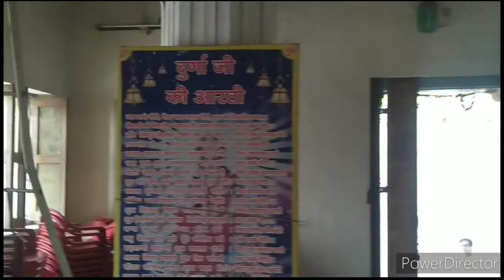Iskcon Temple Vrindavan !!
Sri Krishna-Balaram Mandir or ISKCON Vrindavan is one of the major ISKCON temples in the world. It is located in the holy city of Vrindavan in the Indian State of Uttar Pradesh.